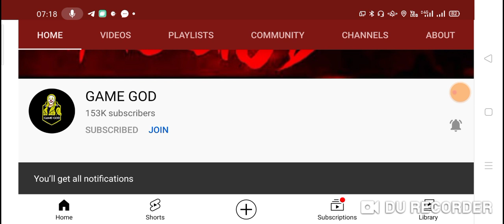Elite moco: Rebirth Event Fully explained